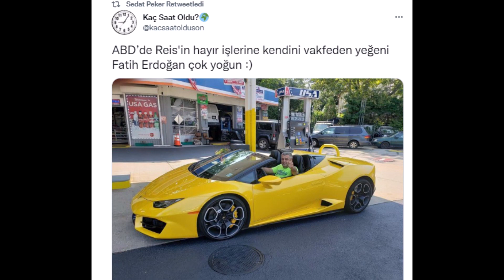sondakika Sedat Peker Erdoğan'ı rezil etti: Öyle bir fotoğraf paylaştı ki!!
Videolarımızdan haberdar olmak için Bildirim Zilini Açabilirsiniz..